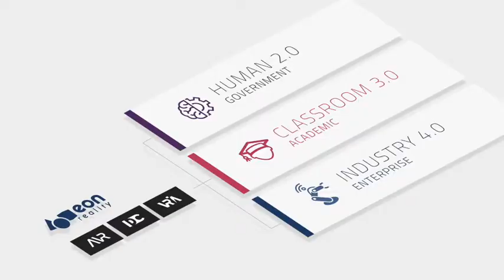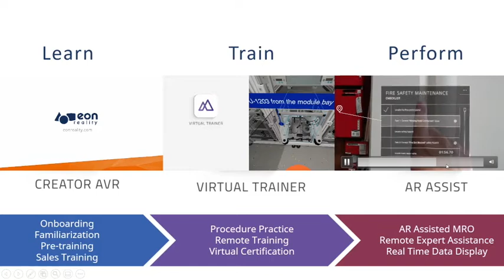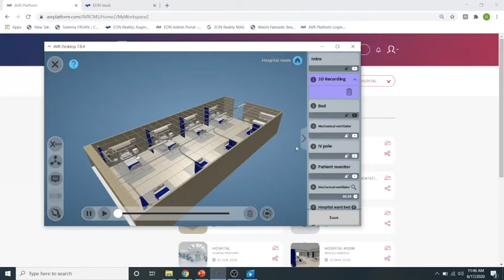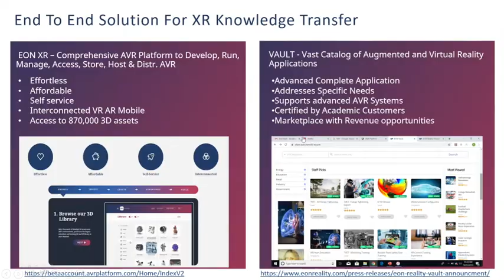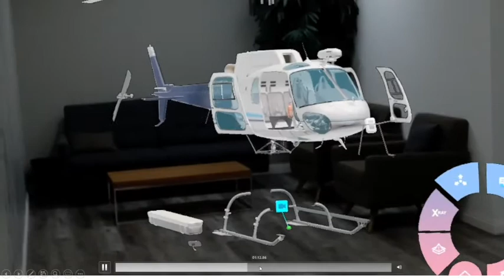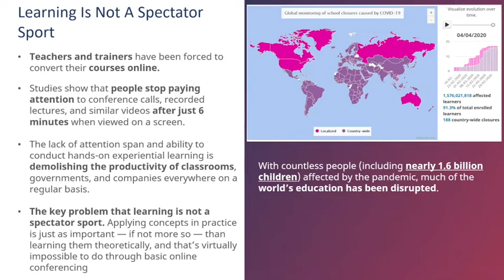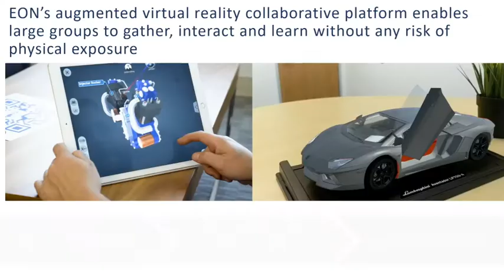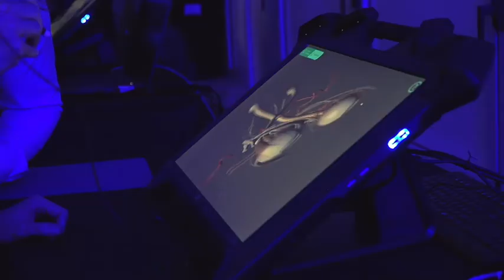EON-XR: A New Age of Immersive, Resilient, Relevant Learning and Teaching in AR and VR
Join the learning revolution with EON-XR as we bring a hands-on, immersive classroom for students to learn anywhere and anytime.